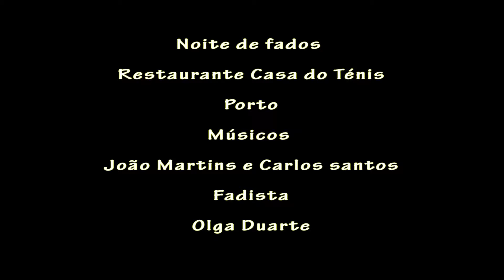Olga Duarte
Noite de Fados No Restaurante Casa do Ténis Porto